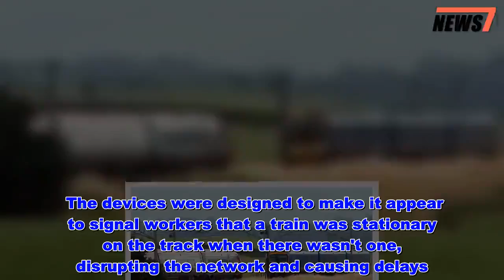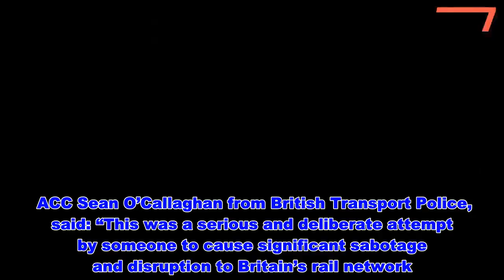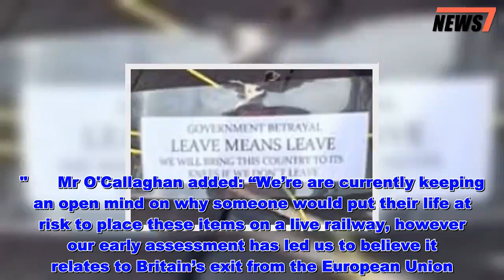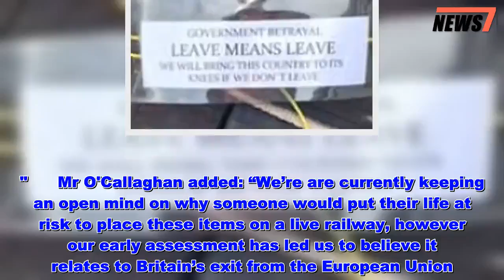Police investigating pro-Brexit 'sabotage' attempts to disrupt rail network - News 247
Police are investigating two pro-Brexit "sabotage" attempts to disrupt Britain's rail network.  Home-made short-circuit devices were found clipped to railway tracks in Cambridgeshire and Nottinghamshire last week.  It came with a note saying "Leave means leave" and threatening to "bring this country to its knees" if Britain doesn't exit the EU.  The devices were designed to make it appear to signal workers that a train was stationary on the track when there wasn't one, disrupting the network and causing delays.  But safeguards introduced to comply with EU regulations mean the devices failed.  British Transport Police said they were working "tirelessly" to catch those responsible.  And they said the would-be saboteurs had risked their lives to plant the devices.    The incidents came just days before a pro-Brexit protester halted Eurostar trains leaving London St Pancras international by climbing on to a station roof, causing delays for 8,000 passengers.  ACC Sean O’Callaghan from British Transport Police, said: “This was a serious and deliberate attempt by someone to cause significant sabotage and disruption to Britain’s rail network.  "We are urgently investigating the circumstances behind both incidents and are working extremely closely with our national partners, including the rail industry.  "It is important to highlight that these acts were intended only to delay services and not cause damage to the infrastructure, however this failed on both occasions.  "The railway has a number of substantial safeguards in place to prevent and detect this type of sabotage and we are now working tirelessly to identify those responsible."  The note attached to the device read: "Government betrayal. Leave means leave. We will bring this country to its knees if we don't leave."      Mr O'Callaghan added: “We’re are currently keeping an open mind on why someone would put their life at risk to place these items on a live railway, however our early assessment has led us to believe it relates to Britain’s exit from the European Union.  "We’ll continue to monitor this situation extremely closely and have circulated advice to rail operators and indeed Network Rail.  “Anyone with information should contact British Transport Police by sending a text to 61016 or by calling 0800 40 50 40.”  Read More Latest Brexit news   Police investigating pro-Brexit 'sabotage' attempts to disrupt rail network  - News 247